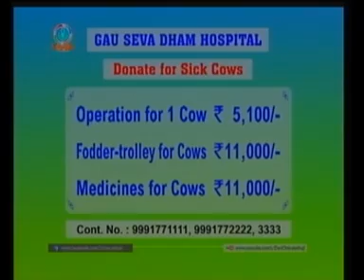Shrimad Bhagwat Katha || Tulin Puruliya Day - 1 || Pujay Devi Chitralekhaji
☛Video Name :- Shrimad Bhagwat Katha Tulin Puruliya Day - 1

☛Spicker Name :- Devi Chitralekhaji

This is World Sankirtan Tour (Trust).
We hope that you and your family are well by the grace of all mighty Shri Radhe Govind.

We would like to inform you about Devi Chitralekhaji's next Shrimad Bhagwat Katha, so that you may listen the katha at your home and make you and your family blessed.